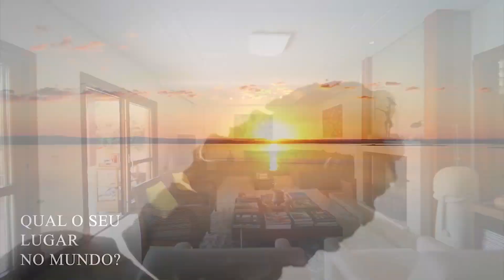Casa Terraville 9764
Pier 36 Imóveis. Esta é a casa do pátio, de viver ao ar livre, de ter lindas vistas enquanto assa a carne para os amigos em um quiosque gourmet muito especial. Não é exagero, é pátio de resort. Paisagismo cuidadoso, o deck da piscina com vista para o campo de golfe e lago é sensacional, espaço zen, avarandado, academia envidraçada e até o cantinho criativo (vai ter que ir la ver pra descobrir o que é). Mas a casa também não perde. Tem 04 suítes, sendo 01 delas térrea. A suíte do casal com 70m²  é pra completar a sensação de estar em um hotel de luxo, muito ampla, com lareira, sacada com linda vista, 02 closets, banho com banheira e box separado com a ducha. As suítes das crianças tem um mezanino dos sonhos, daqueles de montar esconderijo, criar clubinho, ter seu mundo secreto e fantástico . Na parte inferior living aconchegante com 04 ambientes, sendo um com lareira, sala de TV, churrasqueira interna e sala de jantar. . Pro home-office um sótão amplo aconchegante e espaçoso. Para completar um acabamento impecável, paredes duplas com camadas isolantes, todos os pisos da casa são aquecidos, esquadrias em madeira de louro freijó com ferragens italianas. Agende um passeio a esse resort com um de nossos corretores.